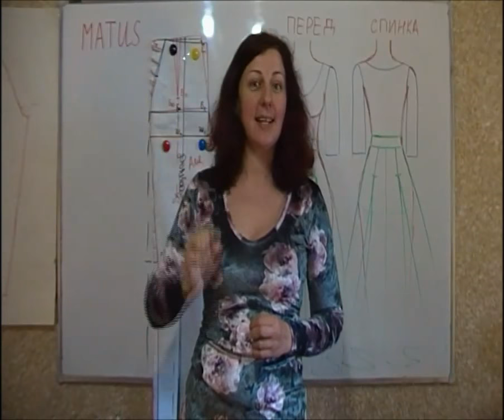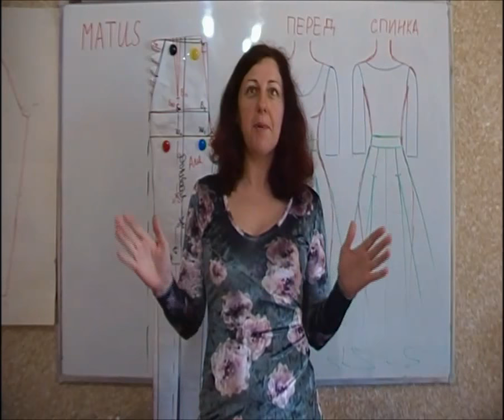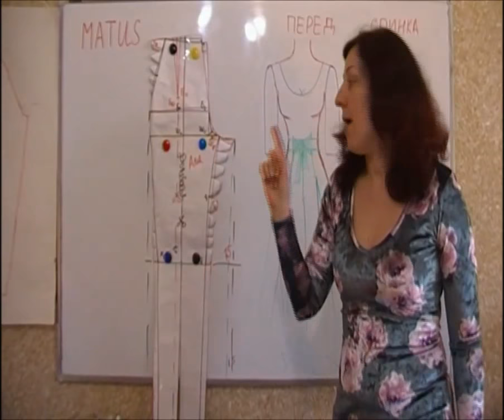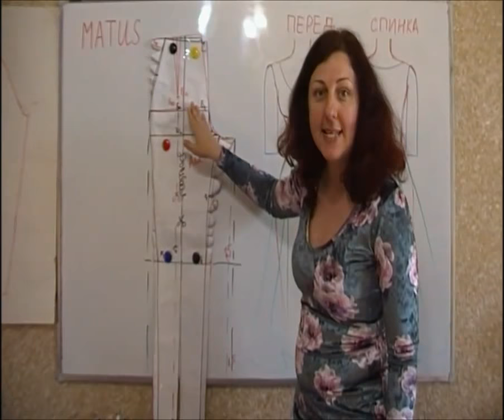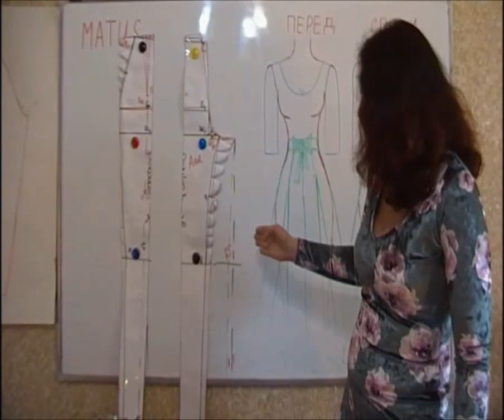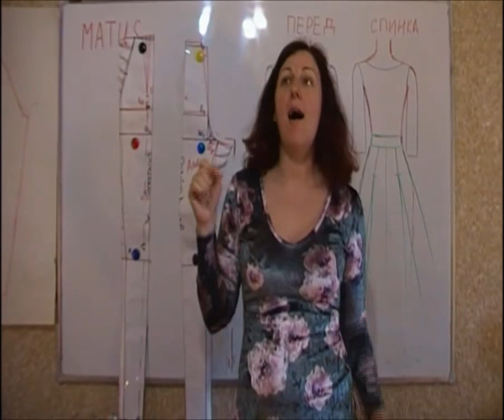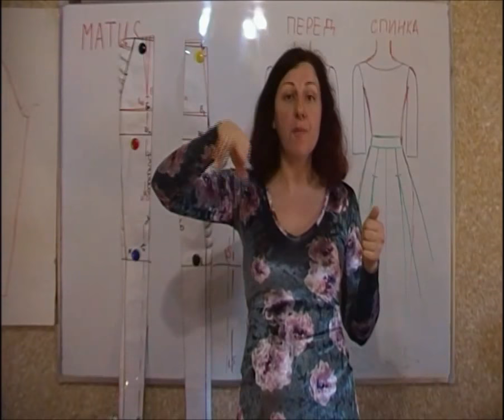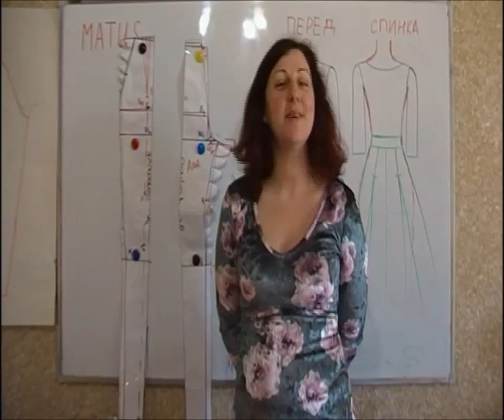Юбка-Брюки за 2 часа МК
Приглашаю на Мастер Классы 2-х часовые по скайпу. Стоимость 1000 руб. или 350 грн. или 10 евро. МК записываю и высылаю участникам в видео формате) Группа до 6 человек. Запись обязательна)
1)МК по правильному игнорированию нагрудной вытачки (для маленькой и большой груди) в свитшотах, платьях, пальто... , укорачивание и удлинение плеча, глубина проймы, дефекты.
2)МК по Секретам посадки прямых (зауженных к низу) юбок из нестрейчевых тканей: нюансы снятие мерок на стандартную и нестандартную фигуру (строим выкройку), нужны ли передние вытачки?, баланс, прибавки, дефекты.
3)МК по женским брюкам: нюансы в выборе прибавок и в снятии мерок, выкройка брюк для нестрейчевых тканей, строим выкройку облегающих трикотажных брюк, моделирование, штрипки и лампасы, комбинезон, дефекты.
4)МК строим выкройку платья с длинным цельновыкроенным облегающим и свободным рукавом (из трикотажа и нестрейчевых тканей), дефекты.
5)МК по полному пониманию выбора рукава для изделия: втачной, рубашечный, рукав "Матус", строим выкройку двухшовного рукава, дефекты.
6)МК как по фотографии модели одежды понять как и куда моделировать нагрудную вытачку (сложное моделирование, водопады, рельефы, трапеция, дефекты лифа...)

Как создать одежду по индивидуальным эскизам: выбор ткани и фурнитуры-снятие мерок-выкройка-моделирование-крой-пошив Skype-консультация-шьём вместе.

Как пошить платье, купальник, корсет, брюки, жакет, пуховик, куртку, пальто, свадебное платье, мужская одежда... Skype-консультация-шьём вместе.

Шьём одежду на клиента-на заказ Skype-консультация-полное сопровождение.

Профессиональные курсы "Кроя и шитья одежды"
Групповые и индивидуальные занятия в классе АРТ-Мастерской в Киеве.
А также дистанционный курс "Кроя и шитья одежды" on-line в формате Skype-конференции.

Мы проведем Вас по Пути Мастера и научим:
1)Профессионально кроить и шить одежду на себя, 3 месяца обучения.
2)Профессионально кроить и шить одежду для работы в ателье, от 3 до 12 месяцев.
3)Профессионально кроить и шить одежду, создать свой бренд и открыть свою дизайнерскую линию с новыми сезонными коллекциями!!! До 30 месяцев.

Ведущая курса Матус Светлана Васильевна ПРЕПОДАВАТЕЛЬ-ПРАКТИК С 20-ти летним опытом обучения портных, закройщиков, конструкторов и владелец 2-х ателье.

Курсы кроя и шитья on-line: от ПРОФЕССИОНАЛА
1)Дистанционный курс «СУПЕРБАЗА выкроек ЮБОК» и дистанционный курс «МАСТЕР-КЛАССЫ по крою и пошиву каждой из юбки».

2)Дистанционный курс «СУПЕРБАЗА выкроек БРЮК» и дистанционный курс «МАСТЕР-КЛАССЫ по крою и пошиву брюк».

3)Дистанционный курс «СУПЕРБАЗА выкроек БЛУЗОК, РУБАШЕК и ПЛАТЬЕВ» и Дистанционный курс «МАСТЕР-КЛАССЫ по крою и пошиву БЛУЗОК, РУБАШЕК и ПЛАТЬЕВ».

4)Дистанционный курс «СУПЕРБАЗА выкроек ПАЛЬТО, ЖАКЕТОВ, БОЛЕРО, ПАЛАНТИНОВ, КУРТОК и ПЛАЩЕЙ» и Дистанционный курс «МАСТЕР-КЛАССЫ по крою и пошиву ПАЛЬТО, ЖАКЕТОВ, БОЛЕРО, ПАЛАНТИНОВ, КУРТОК и ПЛАЩЕЙ на выбор».

5) Дистанционный курс «СУПЕРБАЗА выкроек МУЖСКОГО ПИДЖАКА, БРЮК, ЖИЛЕТА, КУРТКИ, ПАЛЬТО» и дистанционный курс «МАСТЕР-КЛАССЫ по крою и пошиву МУЖСКОГО ПИДЖАКА, БРЮК, ЖИЛЕТА, КУРТКИ, ПАЛЬТО».